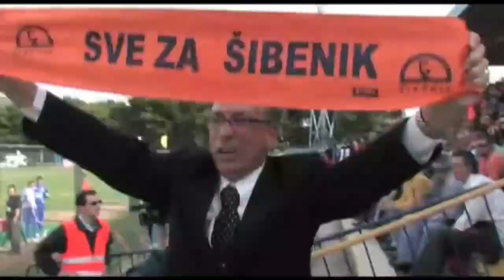Jere Labura zapadna strana (finale kupa Hajduk - Šibenik 2010)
Jere Labura iz Šibenika i Stipe Legenda iz Splita. Ikonsko finale hrvatskog nogometnog kupa.